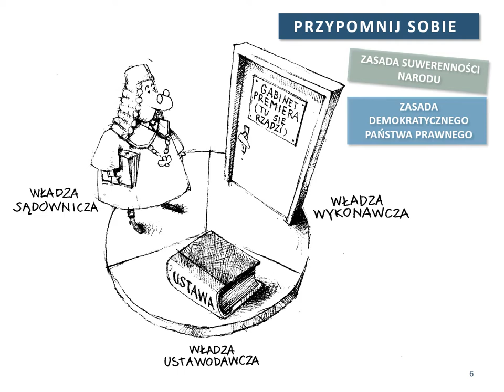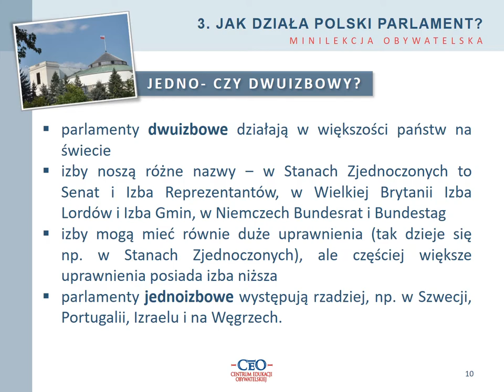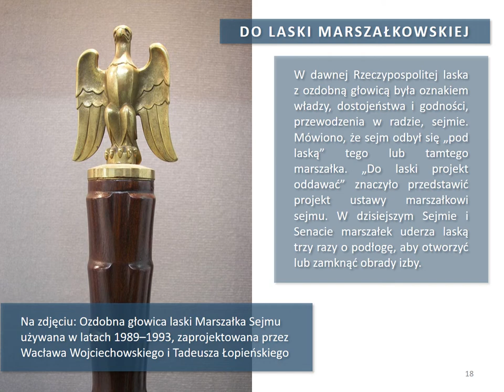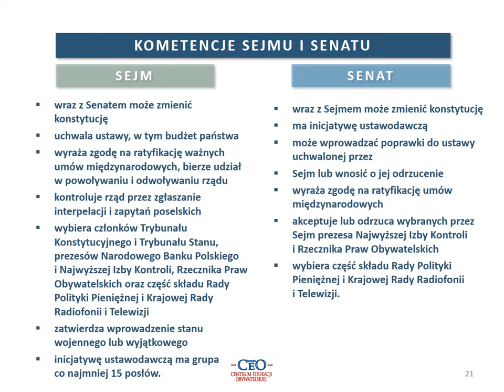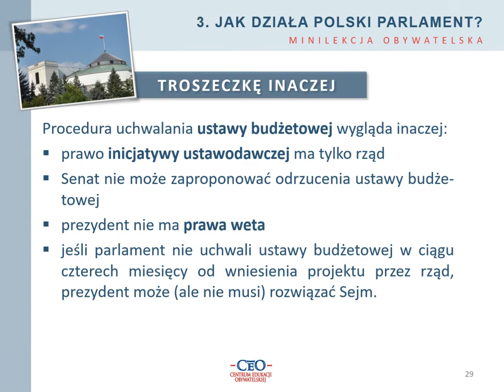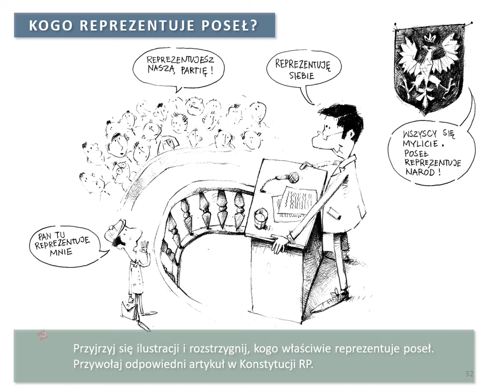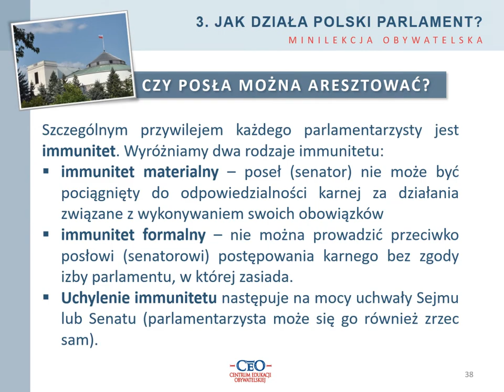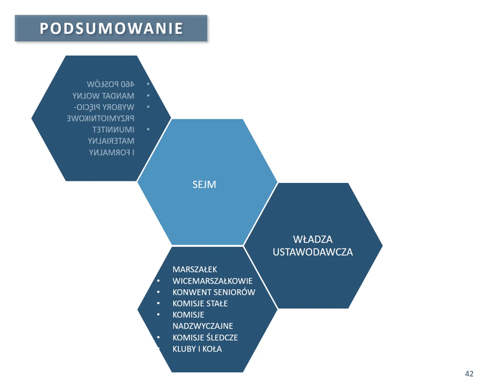Lekcja 3 Jak działa polski parlament?